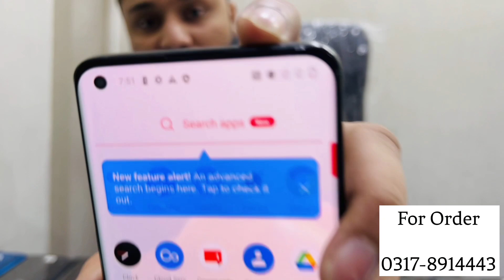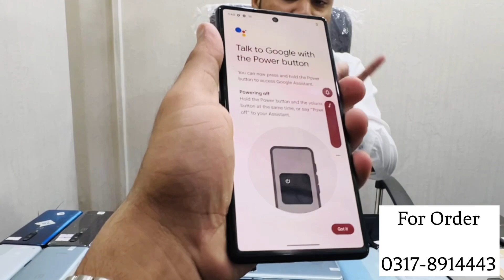Oneplus 9 pro 8T paper kit | Oneplus 7pro 8 8T 9 9pro best deal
Call for the best prices ☎️
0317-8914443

 Group link

Address
📍 MainOutlet : Shop no 327 third floor star city mall sadder Karachi
Regards
Team CellUTechPakistan